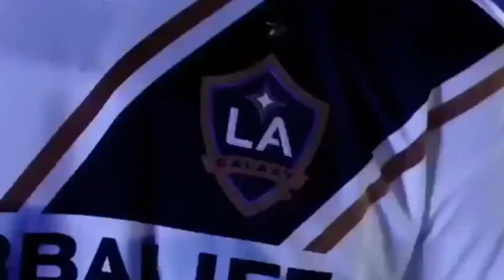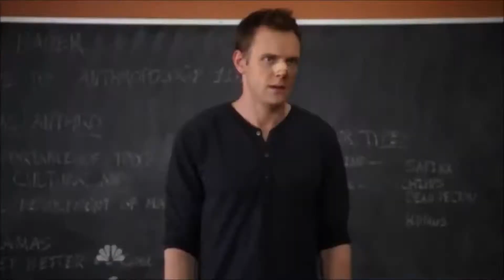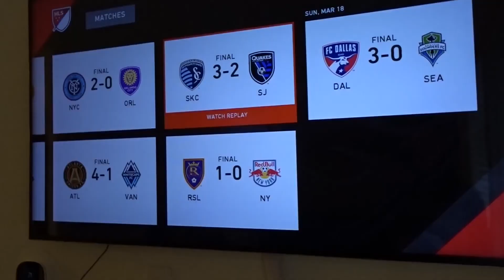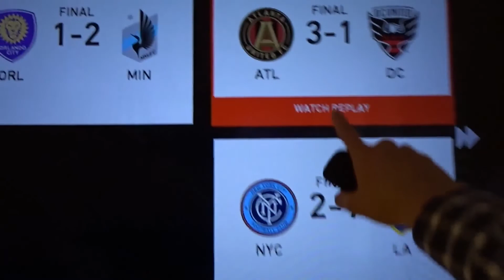Welcome to ZLAtan, MLS Live is FREE FIFTY, and Sporting Kansas City unveils the Ike Opara Bobblehead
Zlatan nets two goals in his debut with LA Galaxy and this season of Major League Soccer has been forever changed! DC United continue to disappoint but I scored an Ike OPARA bobblehead at Sporting Park and cheered on the Black and Red for the third time this year.